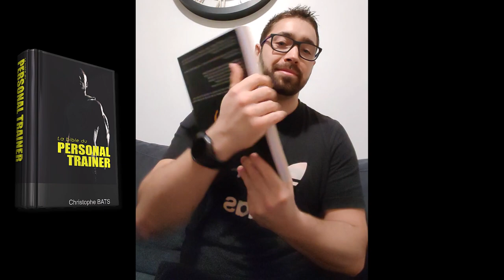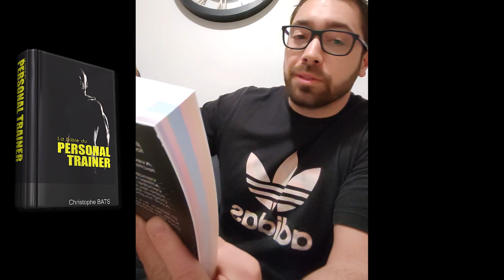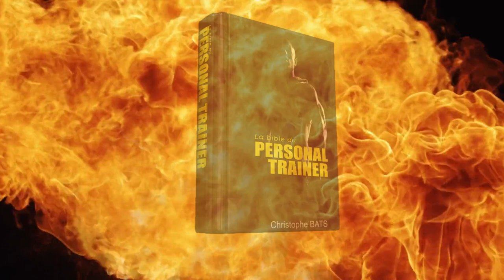CHRISTOPHE - COACH 77